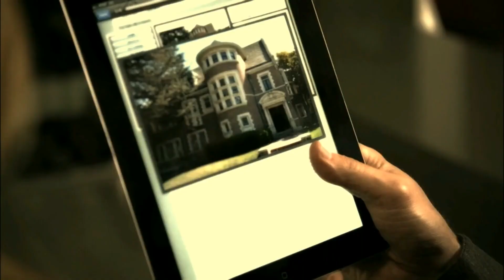ALL TEASERS American Horror Story 8: Apocalypse // Promos from #1 to #18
AHS8 premieres wednesday September 12th, 2018